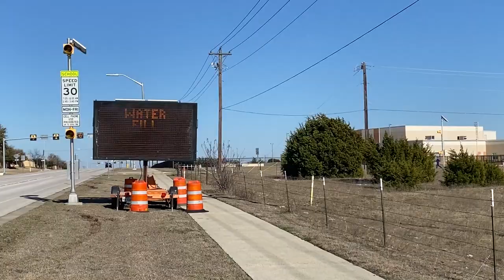1LISD Winter Storm Recovery: Better Together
Leander ISD leadership shares their compassion for our staff and families as we recover from a catastrophic winter storm.  Listen to Superintendent Bruce Gearing, Ed.D. and Board of Trustees President Trish Bode as they update what's happening to prepare campuses for students.